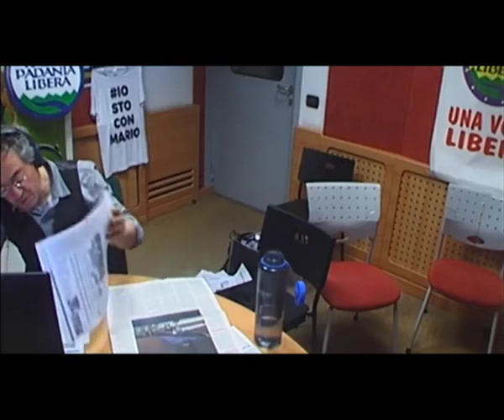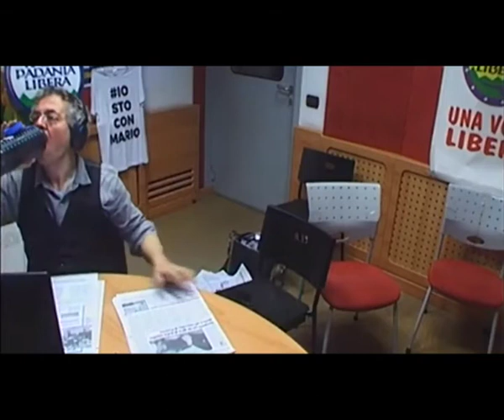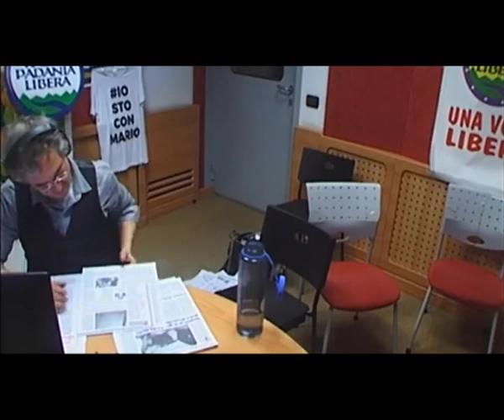Intervista 17/04/2018 - Marco Lombardi a Radio Padania Onda Libera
Intervista del 17 aprile 2018 a Radio Padania. Si discute degli attacchi condotti in Siria da USA, Francia e Gran Bretagna in risposta al presupposto uso di armi chimiche.